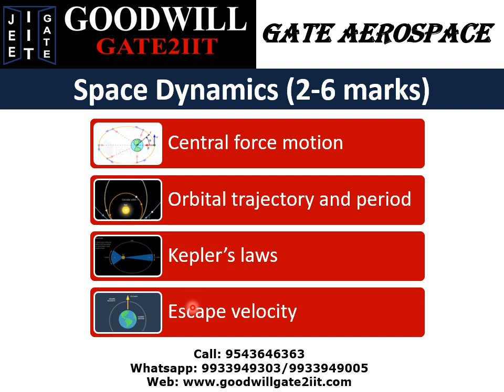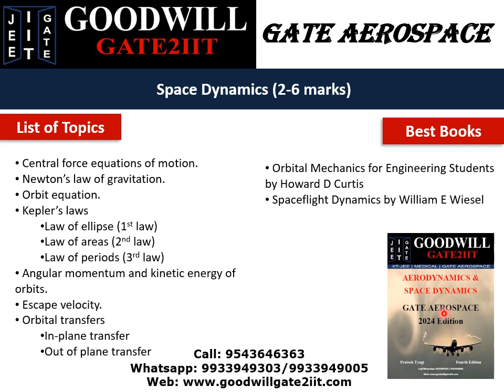GATE AEROSPACE Space Mechanics Syllabus and Books I GATE AEROSPACE Coaching I GATE AEROSPACE Lecture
Start your GATE AEROSPACE Engineering (AE) preparation with a proper plan and content.
This GATE AEROSPACE video lecture covers detailed syllabus for SPACE MECHANICS portion and the books to refer.
The lecture is a part of video series covering your complete year preparation.
Following videos in the series will cover details for each individual subject, materials to refer and preparation plans.

Courses Offered:
1. Online Live Interactive classes
2. Video Lecture Series
3. 250+ Online Tests Series
4. Study material(Hard copies)
5. Assignment sheets
6. Doubt Clearing Sessions
7. Formula Sheets